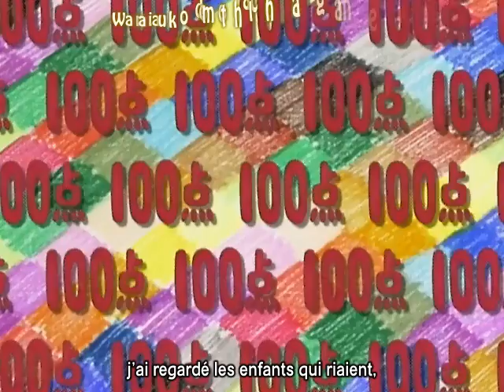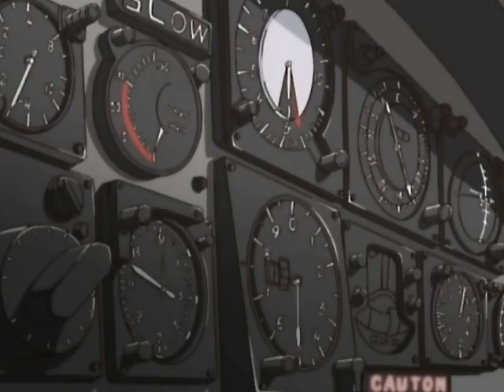Narutaru 5/13 vostf 2003 なるたる ～骸なる星・珠たる子～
Au cours des vacances d'été, chez ses grands parents, Chiina, une jeune jeune fille de douze ans rencontre par hasard une étrange créature en forme d'étoile, qu'elle décide de nommer Hoshimaru et qu'elle va ramener chez elle. Elle rencontre par la suite une lycéenne timide du nom d'Akira Sakura qui possède comme Chiina, un petit "dragon", cependant, l'esprit d'Akira est connecté à sa créature.. Elle n'est pas la seule à en posséder un, certaines personnes les utiliserons à des fins malveillantes.